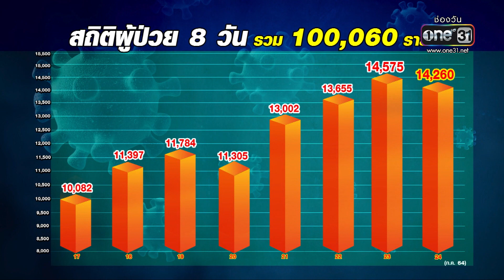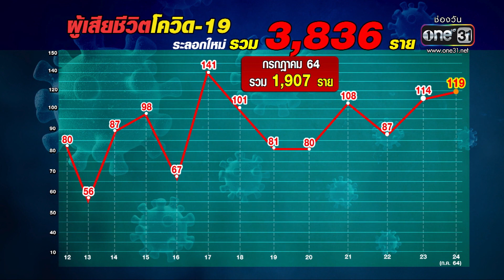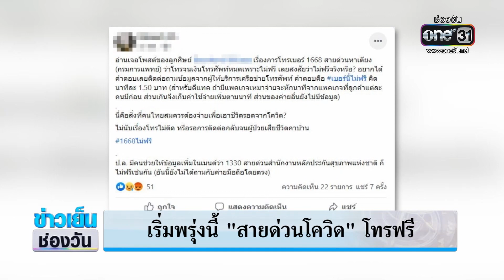เริ่มพรุ่งนี้ “สายด่วนโควิด” โทรฟรี | ข่าวเย็นช่องวัน | ข่าวช่องวัน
ประชาชนจำนวนมากออกมาร้องเรียน เรื่องเบอร์สายด่วนโควิด ที่ต้องรอสายนาน หนำซ้ำยังต้องเสียเงินค่าโทรด้วย ทางกระทรวงดิจิทัลเพื่อเศรษฐกิจและสังคม จึงได้ประสาน ไปยัง กสทช. เพื่อขอความร่วมมือจากเครือข่ายมือถือทุกค่าย ช่วยยกเว้นค่าโทร โดยทั้ง 8 หมายเลขสายด่วนโควิด